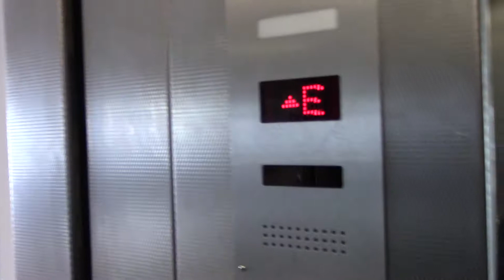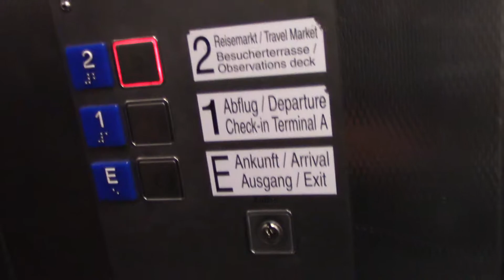Lift at Schönefeld Airport Berlin